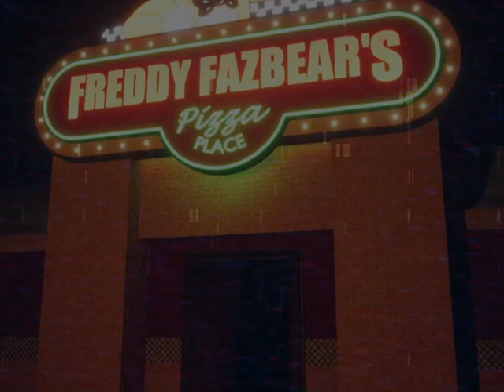Welcome Home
Created By Alfie Bull